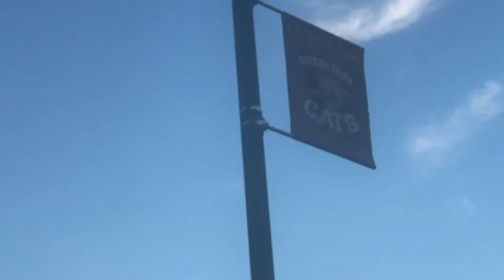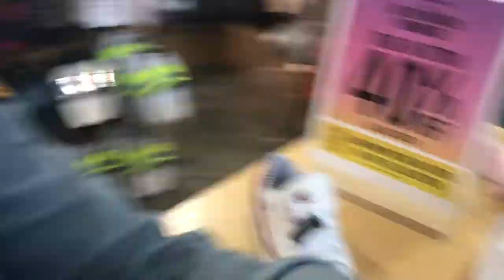About Abria: Clark Is A Movie Set?,Afrobeats and Shopping|| Clark Atlanta University Vlog 3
Hey Hey! Follow me around in this week's vlog as Clark is turned into a TV set, African Student Association week is celebrated and business courses attempt take my sanity. Enjoy my loves!